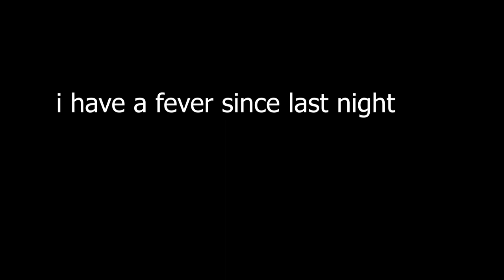I GOT INFECTED ?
From yesterday i got fever ..